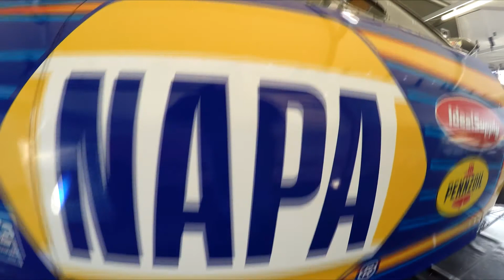Specner Hyde's Pro Modified Supercharged 68 Camaro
Specner Hyde's Supercharged 68 Camaro